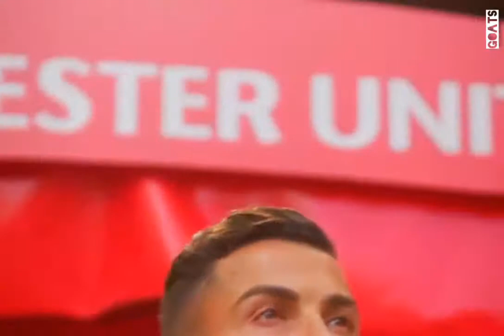Cristiano Ronaldo All Goals for Manchester United 21/22 HD